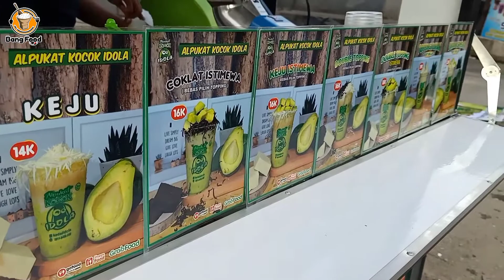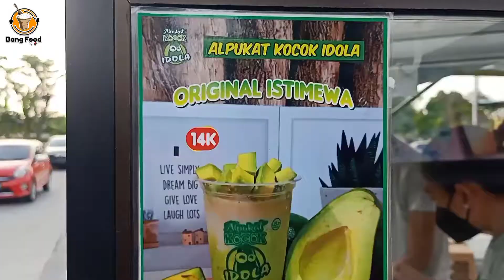padahal baru buka pertama langsung banyak pembeli rela antri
nama usaha alpukat kocok
harga mulai Rp 11,000 - 22, 000
lokasi jalan Puspa 1 cikarang baru
pertigaan toko bangunan fajar jaya
buka jam 4 sore sampai 10 malam